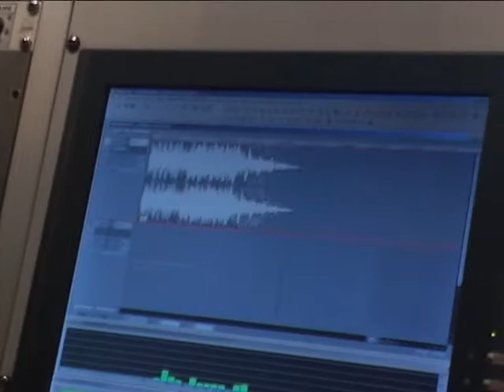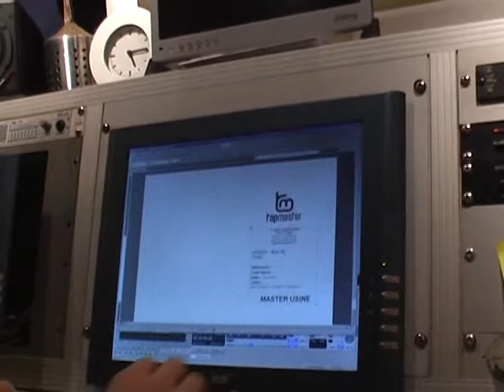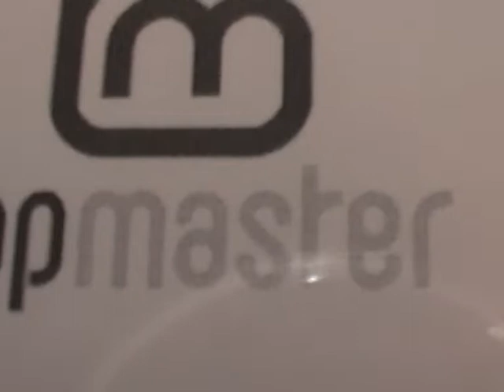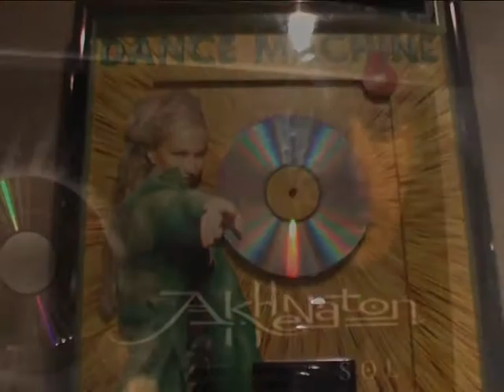Black Abdel Roy at Top Master Paris